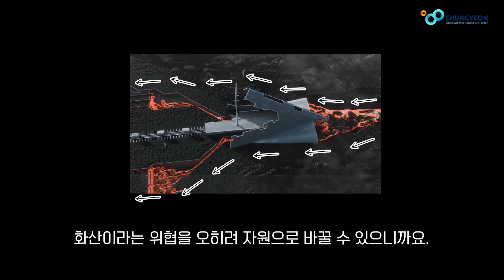불타는 용암으로 집을 짓는다고????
친환경건축, 그린빌딩, 제로에너지건축, 스마트시티의 정보 공유